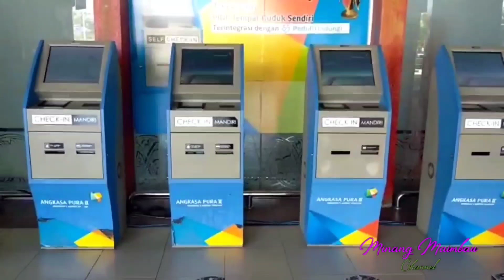Suasana Bandara Internasional Minangkabau Sumatera Barat Memasuki Bulan suci Ramadhan 1443H-2022M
Suasana Bandara Internasional Minangkabau masih terlihat sepi walau bulan suci Ramadhan sudah di ambang pintu.Semoga masyarakat bisa kembali sholat taraweh  berjama,ah dan mesjid kembali ramai aaamiiin